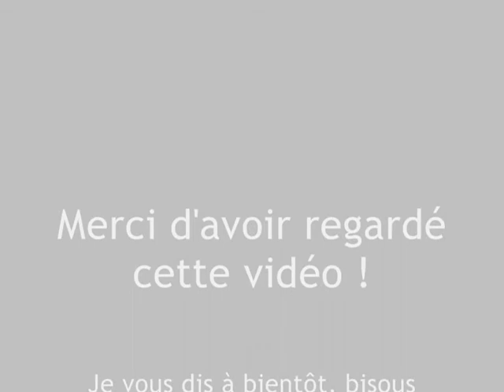Red lips.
Produits utilisés :
- Eyelid primer (Sheer), ELF, gamme 1€
- Fard à paupière (121), KIKO
- Fard à paupière (122), KIKO
- Fard à paupière (114), KIKO
- Recoube cils, ELF
- Mascara "WOW", Bell
- Velvet mat lipstick (606), KIKO
Pinceaux ELF et Urban Decay.